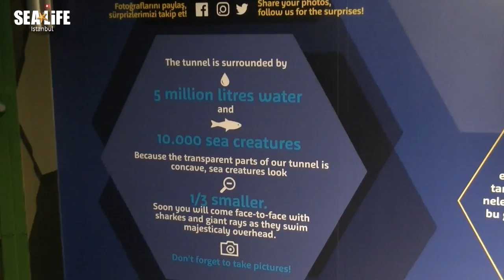Sealife Istanbul Aquarium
Do not leave Istanbul without visiting this palce. Especialy if you bring the kids along.